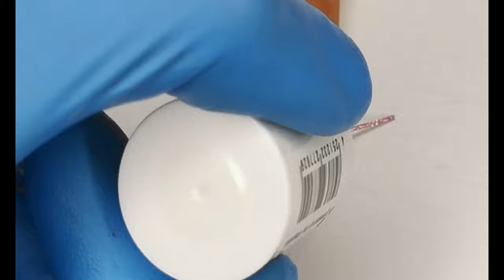Easy Leopard Nail Art Design | Deluxe Nails Sely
Those who follow my work know how much I love leopard print on my nails. I did similar manicure few weeks ago and here it is, another one. I think anyone could create this easy leopard nail art design. I really hope you will enjoy watching this video and I hope you like my manicure.

Striping Tape

Dotting Tool

LIGHTING:

Ring Light